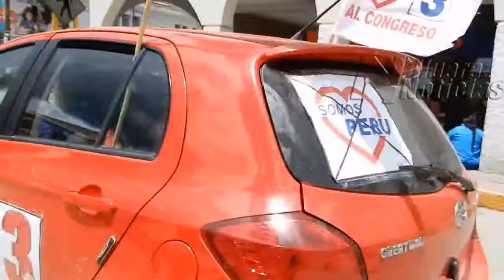EX GERENTE DE DESARROLLO SOCIAL HACIENDO CAMPAÑA PARA JAIMITO PALMA